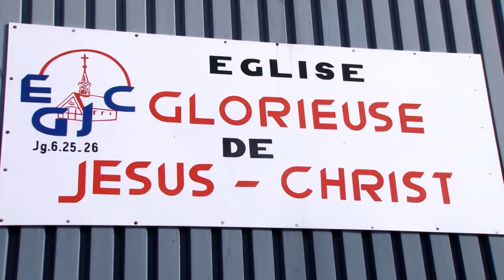LE MARIAGE DE TONY LUKEYA ET ISABELLE NDUNDU (suite)